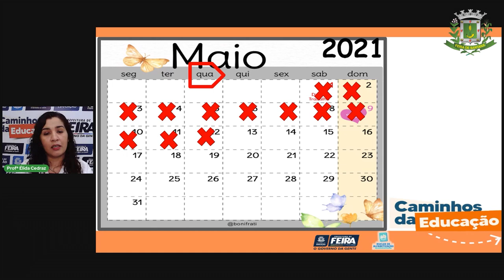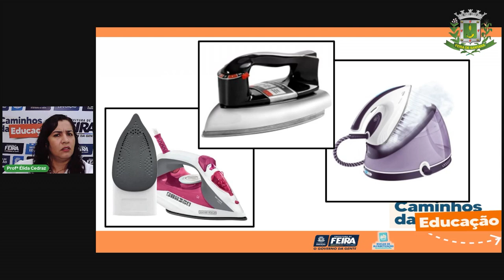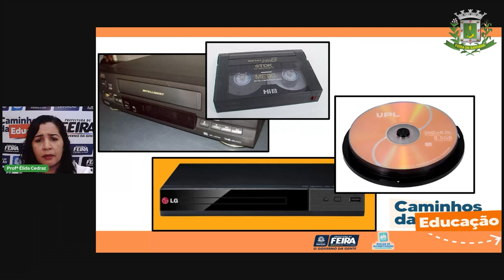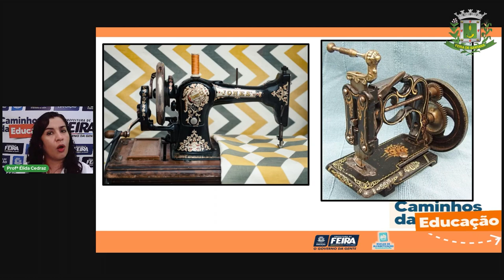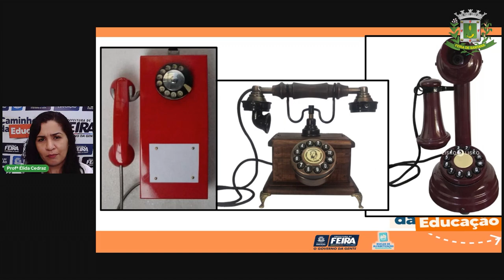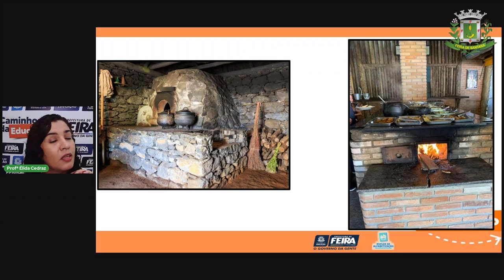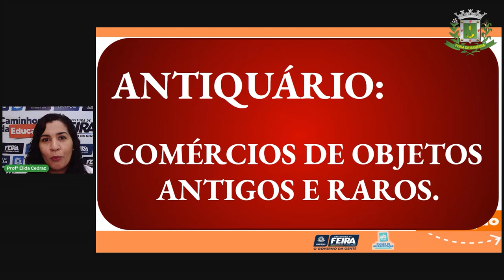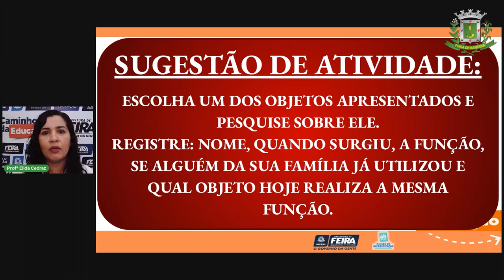Aula 44 2ºANO Profª Élida Trindade Ciências Humanas Objetos do passados